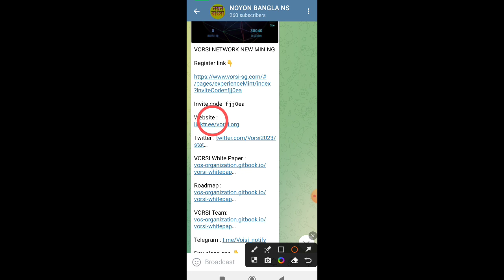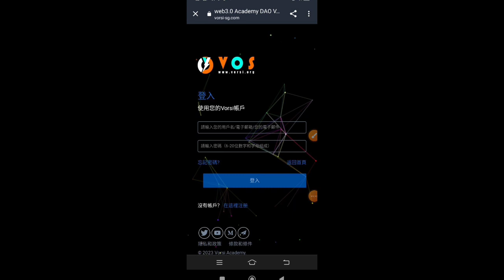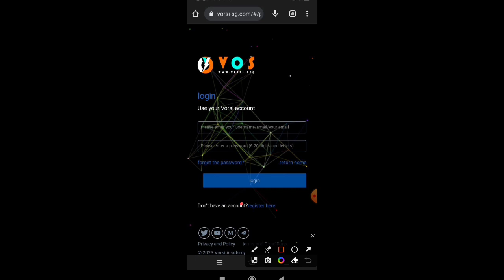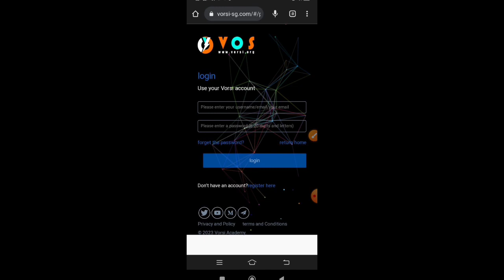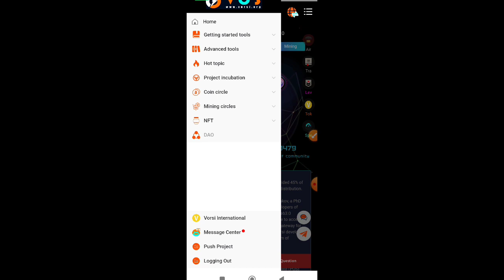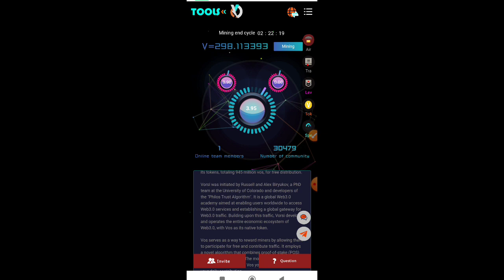VORSI NETWORK NEW MINING Big Mining project VORSI নেটওয়ার্ক নতুন মাইনিং বিগ মাইনিং প্রকল্প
Telegram Channel Offer ling

Register link

Avive mining app ling

Refer Code: 8aex8s

Invite 142548

Refer Code : noyon01

CakeCore Mining Airdrop Register link

Refer code: noyon01
OPINCUR নেটওয়ার্ক

Refer code
রেফার কোড

noyon01

WILD CASH MINING APP LING
 ওয়াইল্ড ক্যাশ  মাইনিং অ্যাপ লিং

পাই নেটওয়ার্ক মাইনিং অ্যাপলিং
Pi Network Mining Appling

Ripon0130

কিভাবে একাউন্ট খুলবেন ভিডিওর লিংক
How to open account video link

punk panda mining app ling
পাঙ্ক পান্ডা মাইনিং অ্যাপ লিং

রেফার কোড

54594559

How to open an account Video Ling

Telegram Channel Offer link

 রেফার কোডঃ YR6IM
 Refer code:   YR6IM

Download PlayFi Network mining app ling

Refer code:   zz091096

star network

   Refer code     youtubebangla
cheatmoon network mining app Ling
চিটমুন নেটওয়ার্ক মাইনিং অ্যাপ লিং

Refer code
রেফার কোড